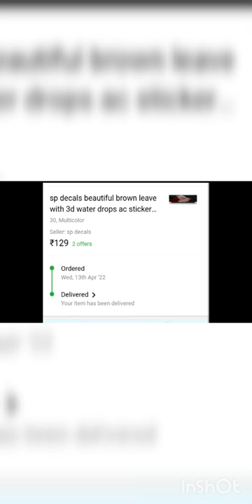DIY||Old AC conversion to new @149 only 😍😍 || AC sticker pasting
old ac to new conversion
 ac to buy
cheap ac to buy
ac cleaning
ac cooling problem
how to buy ac
ac not working
how to operate ac